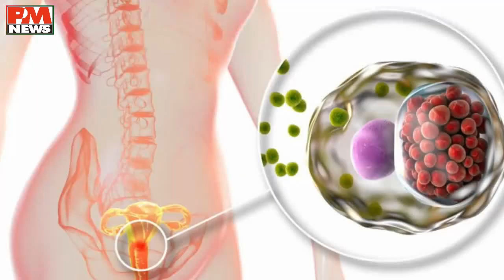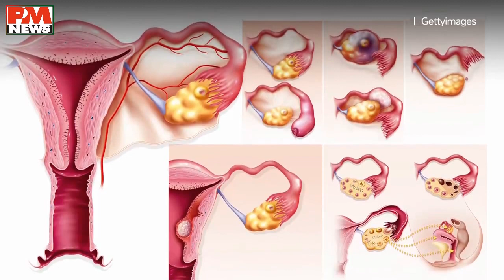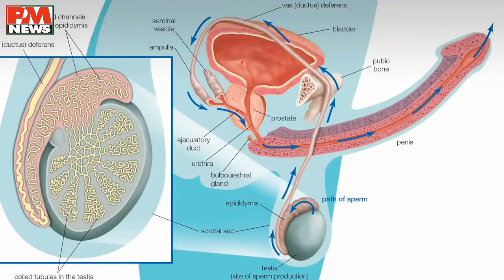Pussypedia for only Girls | A place where sexual suspicions are explained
The news of the village, zone, constituency, district, state, country, world is in front of you